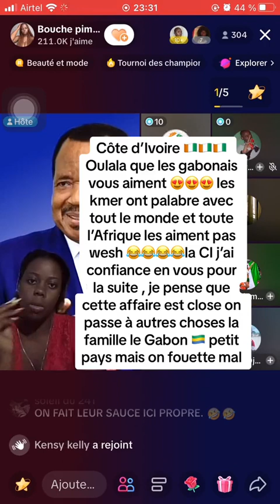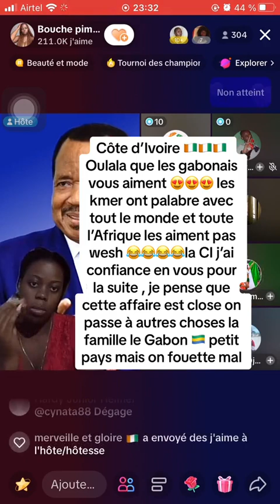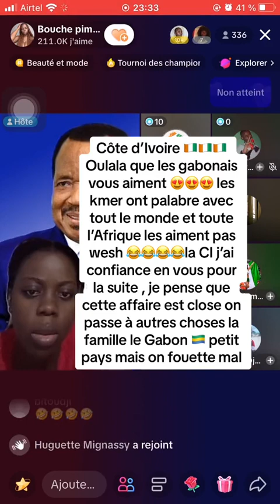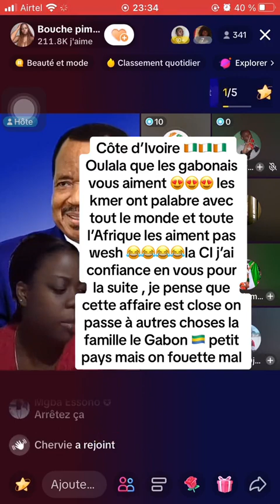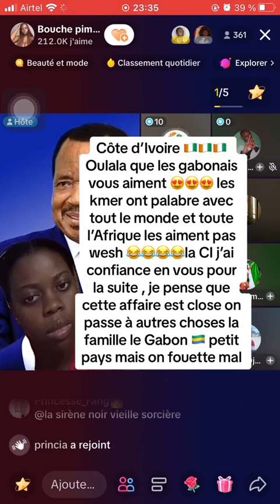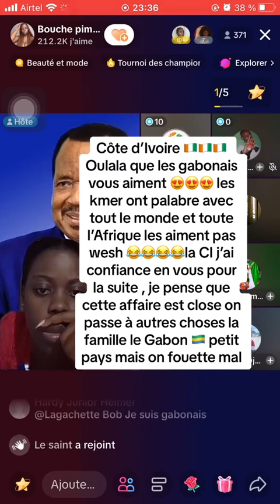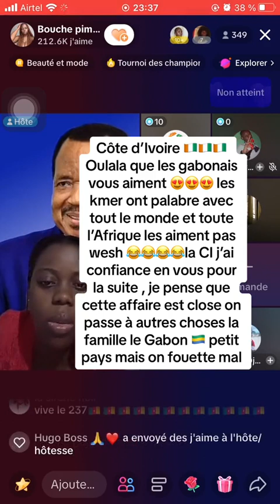LA CÔTE D'IVOIRE 🇨🇮 N'EST PAS UN PAYS FRÈRE AVEC VOUS LE CAMEROUN ET SERA JAMAIS